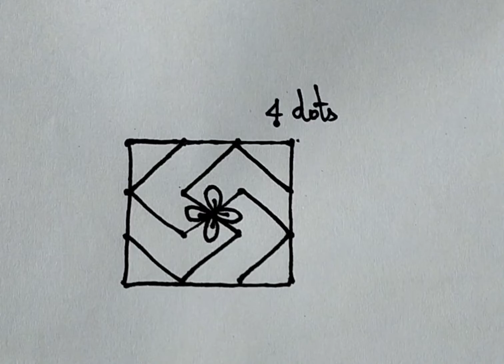easy Rangoli kolam designs with 4 dots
In this video I make a very easy simple and attractive Rangoli. New year special Rangoli

Dots Rangoli/dotskolam Rangoli/ kolam Rangoli/kolam dots muggulu dots.

easyrangoli kambikolam rangolieasy Rangoli kolam beginners kambi kolam all festival special Rangoli design karthigai deebam Rangoli dotted Rangoli
Rangoli Rangoli designs easy Rangoli Rangoli with dots easy Rangoli designs kolam designs simple Rangoli dot Rangoli daily Rangoli chukki Rangoli daily Rangoli designs easy beginners Rangoli Indian Rangoli easy kolmas for beginners dotted Rangoli all festival special Rangoli
special Rangoli Rangoli art satisfaction relaxing Rangoli sandartrngoli latest and unique Rangoli free hand flower Rangoli muggulu designs stress relief video traditional kolam designs